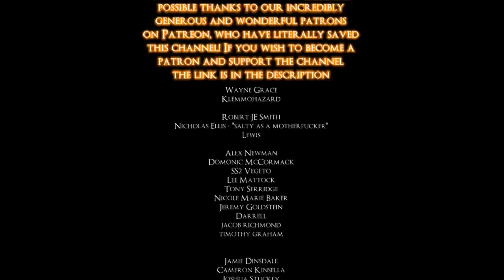LETS PLAY BLOODBORNE: 2 PLAYERS, 1 CONTROLLER! - PART 9 - GARY HALF SAYS A SMART THI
Dischord / PSN / Steam : GheyForGames